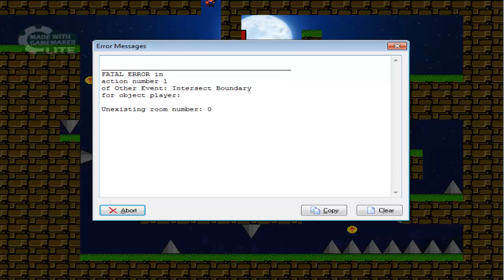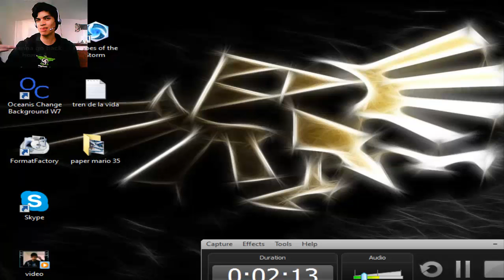I Wanna Go Back Home (Parte 5) (En Camino Hacia Mi Casa) - Pyrox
nose si el juego realmente termina ahí pero pronto lo sabremos :)